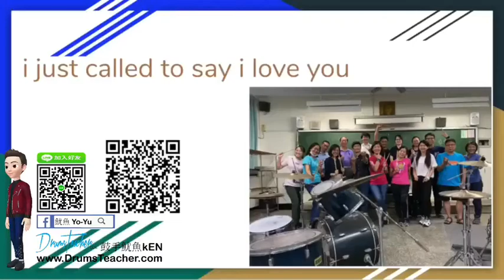【爵士鼓手魷魚kEN®】🥁🎼DrumsTeacher.com™🎶表演.課程 (2020-07🎵爵士鼓學員；幼兒班.學生班.成人班 音樂打擊樂器團體課程) Drum SparxStix